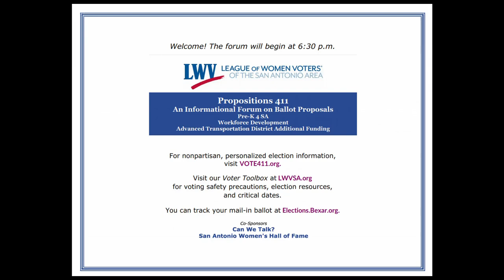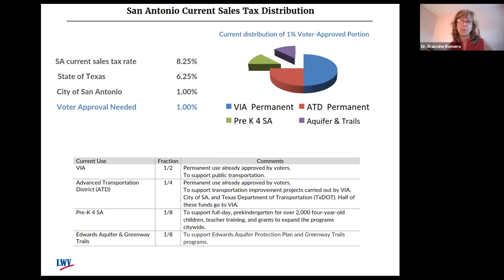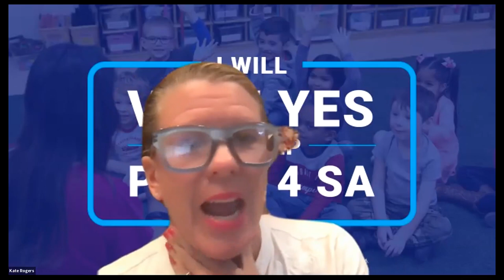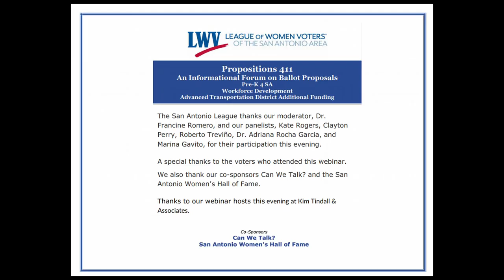Propositions 411: An Informational Forum on Ballot Propositions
Recorded Monday, October 5, 2020.
Thank you to the League of Women's Voter's for the Informational Forum on Ballot Propositions

MODERATOR
Dr. Francine Romero, Chair, Department of Public Administration, UTSA

SPEAKERS
City of San Antonio Proposition A (Pre-K 4 SA)
For: Kate Rogers, Keep Pre-K4SA Campaign Committee
Against: Clayton Perry, City Council Representative, District 10

City of San Antonio Proposition B (Workforce Development)
For: Dr. Adriana Rocha Garcia, City Council Representative, District 4
Against: Roberto Treviño, City Council Representative, District 1

Advanced Transportation District Proposition A (Additional Funding)
For: Marina Alderete Gavito, USAA, VIA Board of Trustees